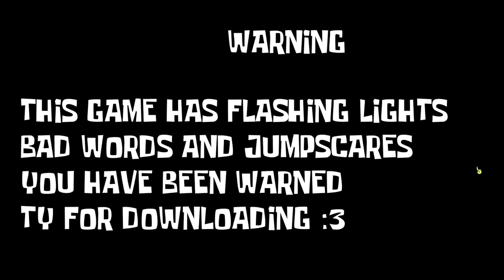A meme filled Baldi mod that replaces everything with Spongebob is hilarious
Welcome to my 2nd favorite Baldi mod after Raldi, Spongebob's Basics Remastered replaces the entire game with spongebob memes and its like a totally different game